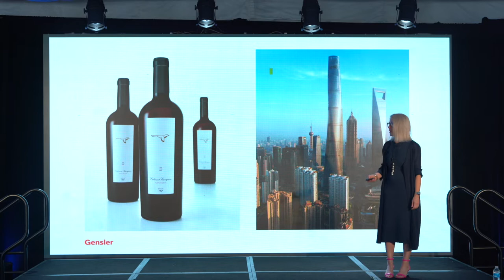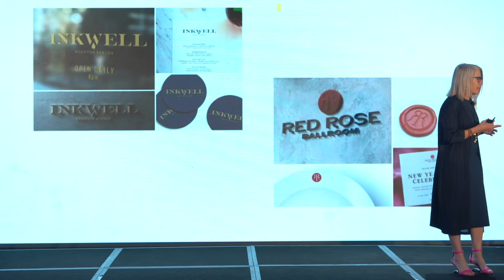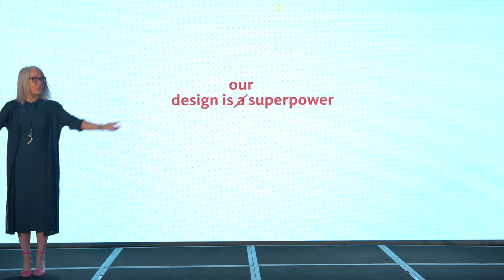Grounding and Connecting People Through Authentic Design | Tama Duffy Day | Gensler | SLIF '22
This talk illustrates ways that authentic design can drive behavior,
promote human interaction and optimize effectiveness.